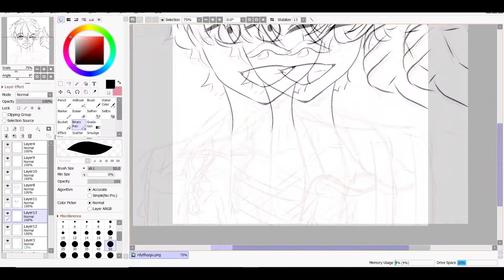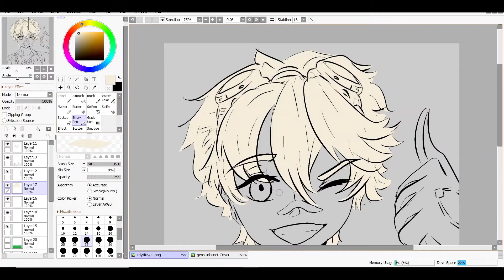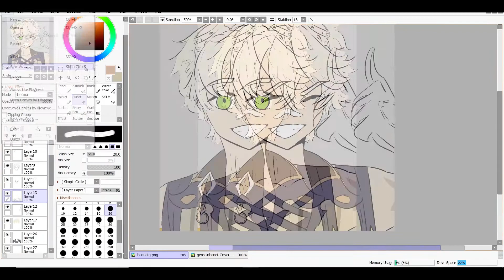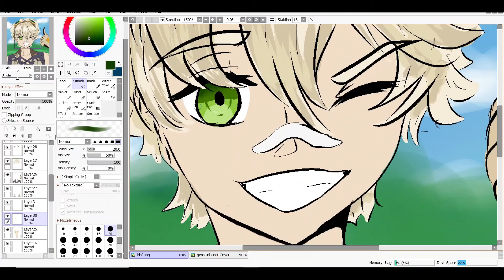Watch Me Draw ! - Part 7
!!Description!!